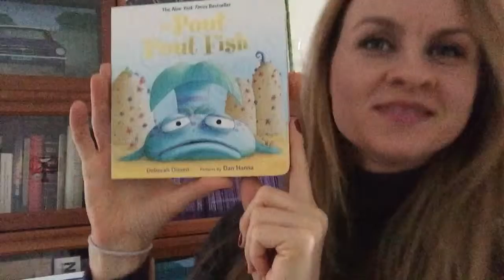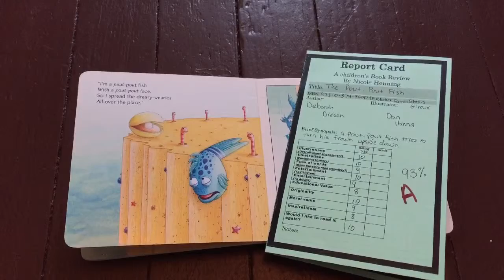A Children's Book Review by Nicole Henning: The Pout-Pout Fish by Deborah Diesen and Dan Hanna